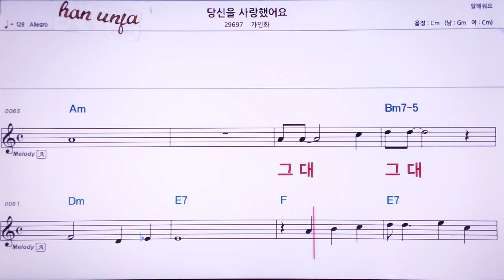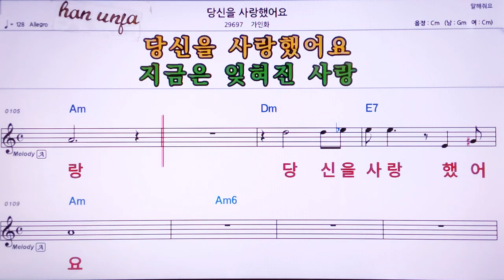💖당신을 사랑 했어요/가인화 👍MR,노래방, 악보, 코드,Karaoke With Sheet Music